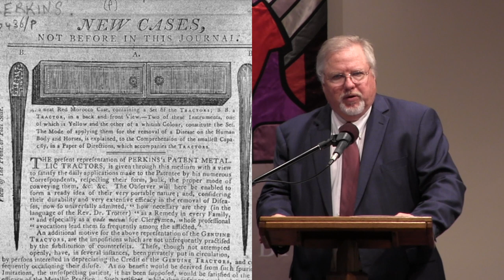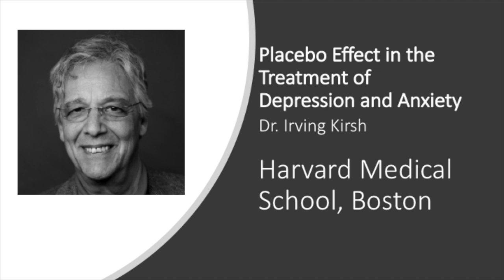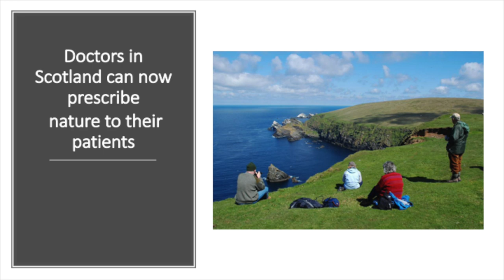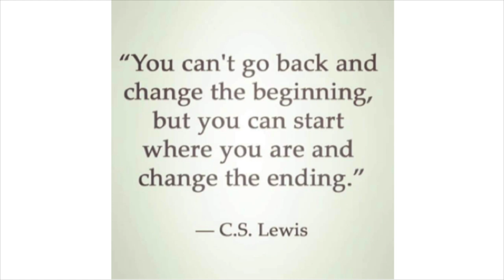Life is a shipwreck, remember to sing in the lifeboats